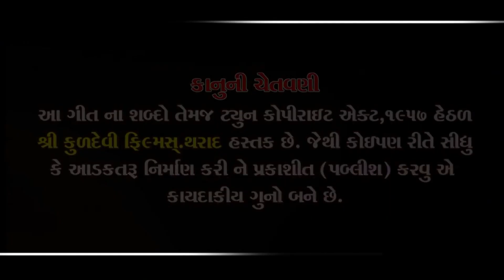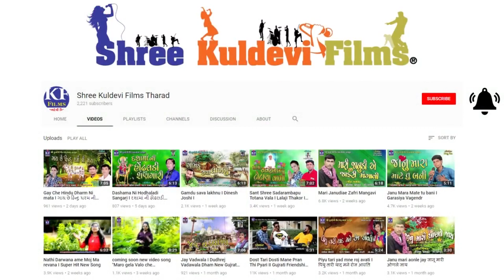Insta Ma Baku Nathi Ghana famous II ઈન્સ્ટામાં બકુ નથી ઘણા ફેમસ II New Gujrati Superhit song 2022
Singer :- Paresh Valdiya

Lyrics - Pravin Rabari

Recording - BS Recording Studio,Tharad
    Bhagirath sagar  Rakesh Desai
Mo.9714572108

Label - Shree Kuldevi films Tharad